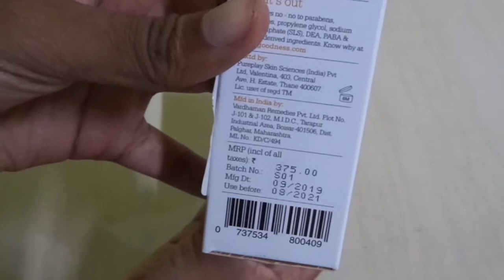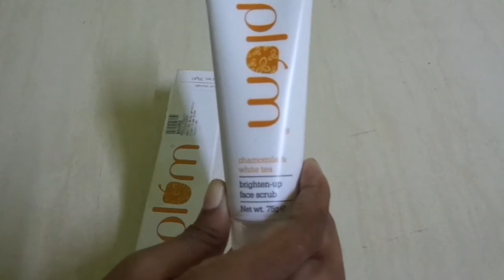Plum Chamomile and White Tea Brighten Up Face Scrub review|Malayalam|Be Mwonjathi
Hlo Mwonjathiss...

Plum Chamomile and White Tea Brighten Up Face Scrub, 75ml

I am back with another useful video. Hope you all enjoyed watching it.

I am Mariyam. "Be Mwonjathi" is a malayalam youtube channel is all about DIY,Cooking,Fashion and Beauty.

Everything you see on this video is created by me unless otherwise stated.

"Mariyam"- (Creator).